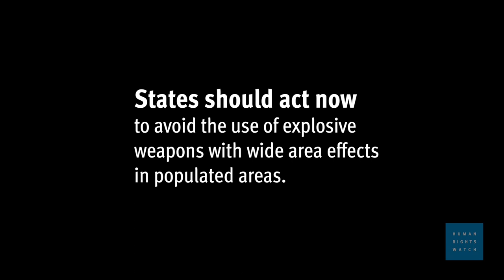Explosive Weapons Devastating for Civilians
International Action Needed to Curtail Deaths, Long-Term Harm in Populated Areas

(Geneva, February 6, 2020) – Governments should make a commitment to avoid using explosive weapons with wide-area effects in cities and towns.

A diplomatic meeting on February 10, 2020 in Geneva should endorse a political declaration that would better protect civilians in populated areas from these weapons. Human Rights Watch and Harvard Law School’s International Human Rights Clinic submitted an analysis of the draft elements of the declaration to the meeting.